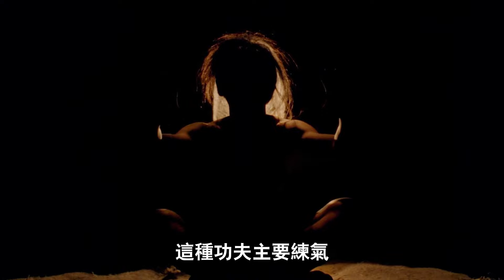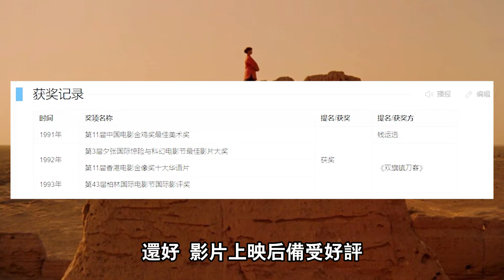30年前的中國武俠神作，星爺多次借鑒致敬，卻讓幾十人全部下崗失業#武侠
這部電影既沒有行雲流水的打鬥
也沒有肝膽相照的江湖豪情
卻被觀眾稱為武俠電影的巔峰
就連周星馳 徐克都對它肅然起敬
以至於在之後的多部武俠電影中
都能看到對它的各種借鑒致敬
這部電影就是何平導演的雙旗鎮刀客